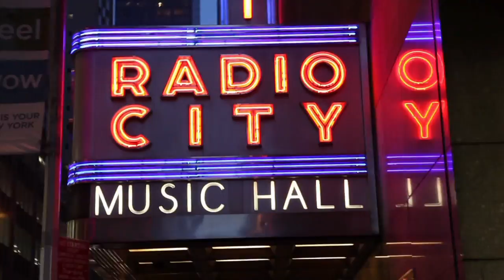The Avett Brothers play NYC 10-10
shot by crackerfarm in nyc as the brothers play a land mark show.